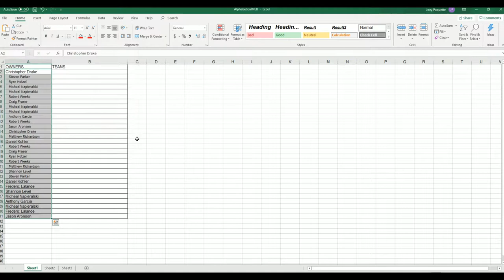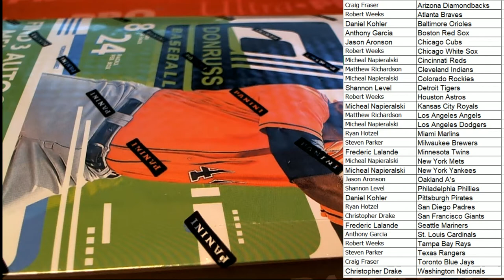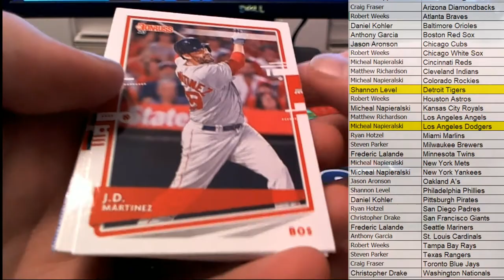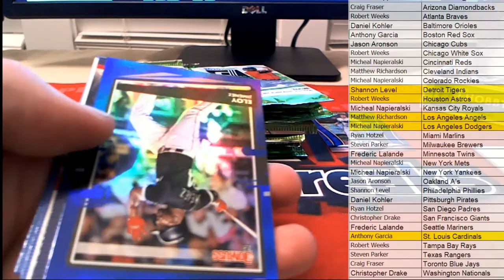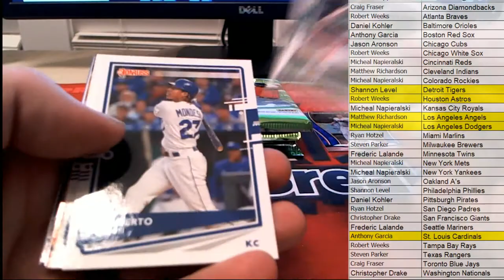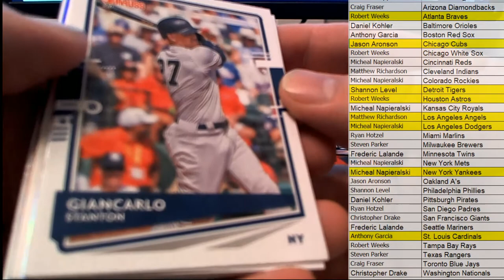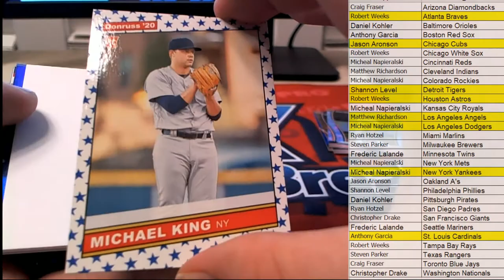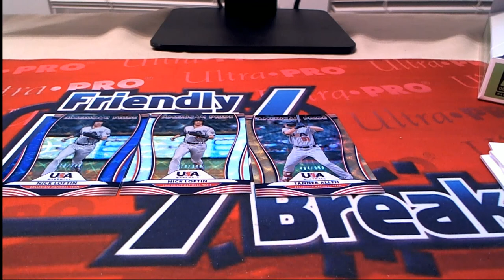2020 Panini Donruss Baseball Hobby Box ID 2020DONBASE104